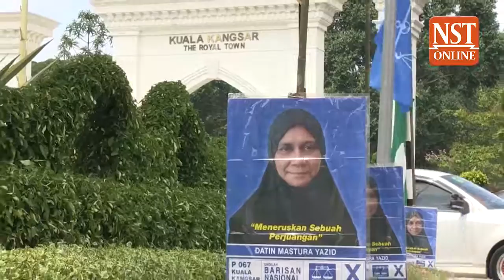Zahid: Mastura knows what her late husband wanted for Kuala Kangsar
KUALA KANGSAR: Despite the inability of the Barisan Nasional (BN) candidate to physically join the campaign in Kuala Kangsar, the coalition's election machinery must work hard to ensure that Datin Mastura Mohd Yazid wins the seat with a higher vote majority.